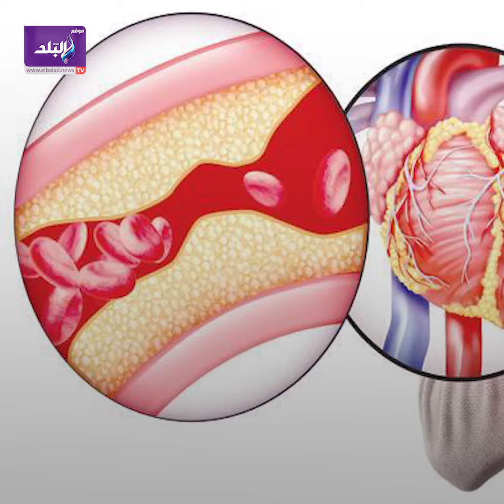أظافر كوفيد .. أحدث أعراض فيروس كورونا